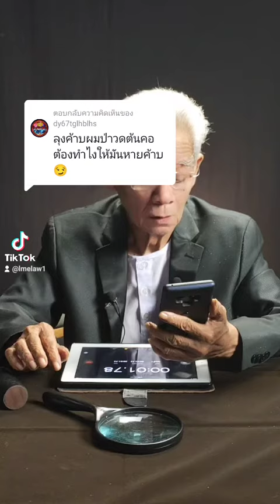@『ตาบีม✿』🦄🇹🇭🇲🇨:ลุงค้าบผมป่าวดต้นคอต้องทำไงให้มันหายค้าบ😏